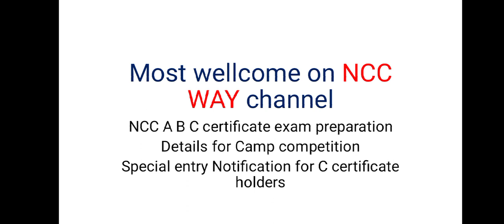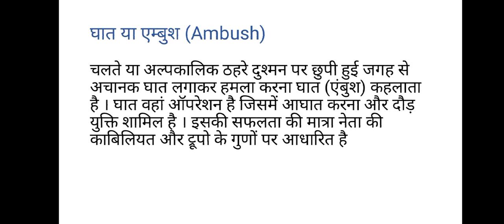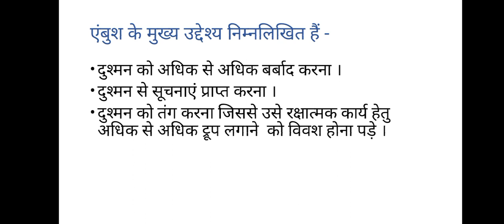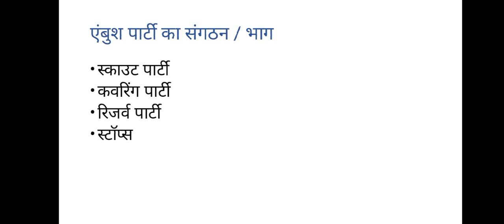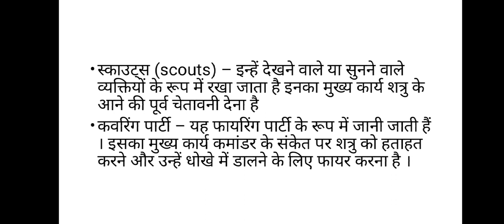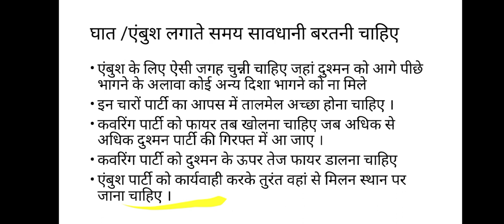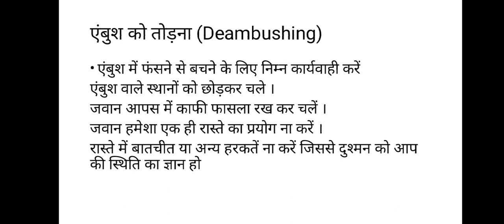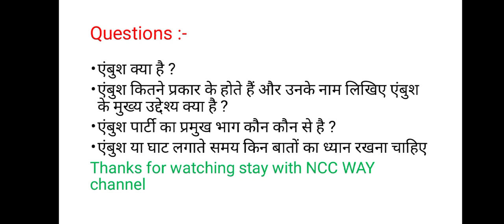घात या एंबुश क्या है || Ambush Kya Hai || Ambush In Ncc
Mithlesh Sahu
From Malhar Chhattisgarh (India)